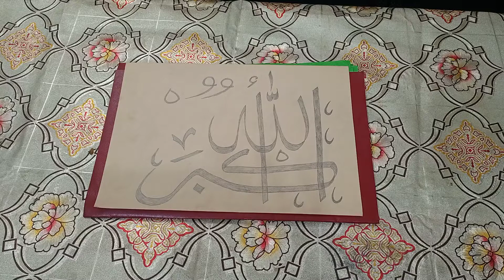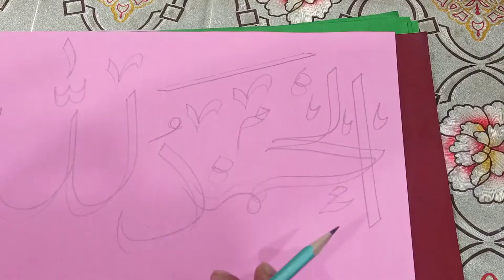Calligraphy with Double Pencil || Samanshahzadi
I am Saman Shahzadi . Welcome to my youtobe channel @SamanShahzadi

About this vedio:

Calligraphy is a visual art related to writing .It is the design and execution of lettering with a broad_tipped instrument,brush,or other writing instrument.Modern calligraphy ranges from functional inscriptions and designs to fine-art pieces where the letters may or may not be readable.

This channel is all about my interest.